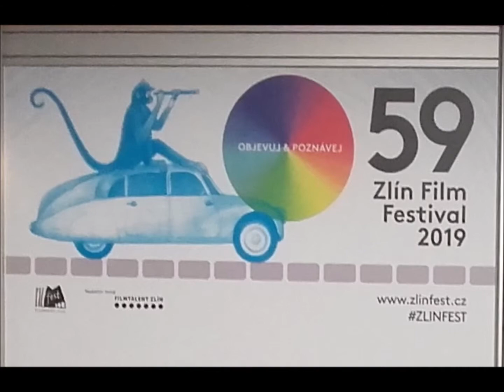Klapky v Divadle Hybernia 2019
Podívejte se výstavu filmových klapek pro Filmový festival ve Zlíně. Klapky budou později vydraženy, a výnos z nich bude použit pro studenty filmové školy